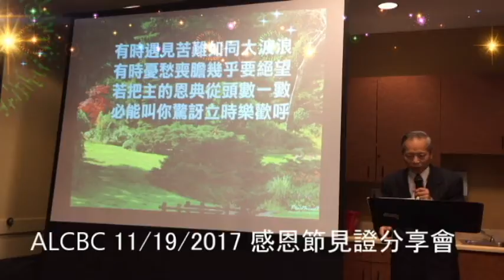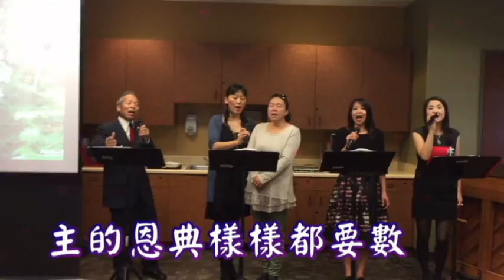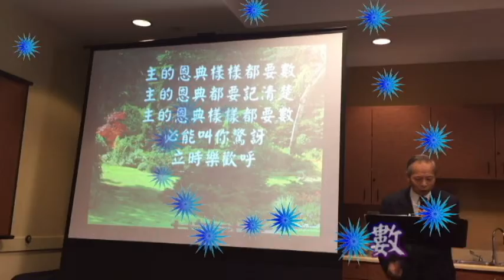數算主恩Count Your Blessings (附歌詞) ALCBC 小組詩班